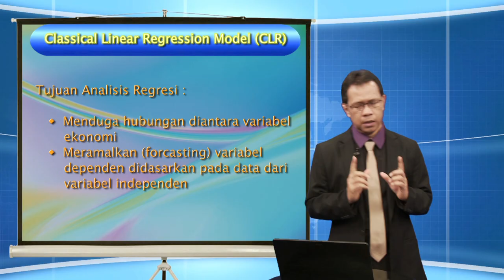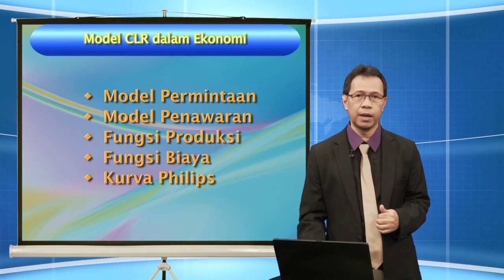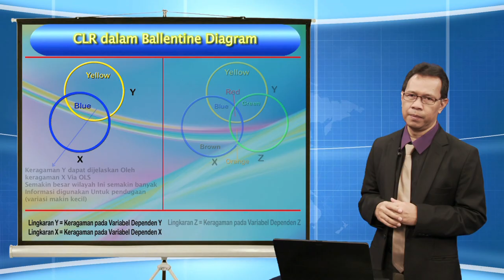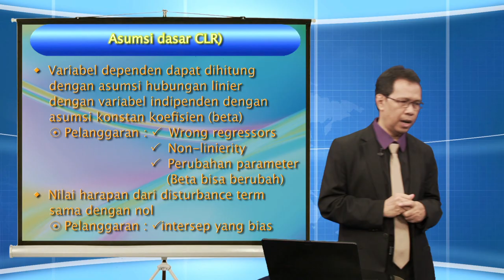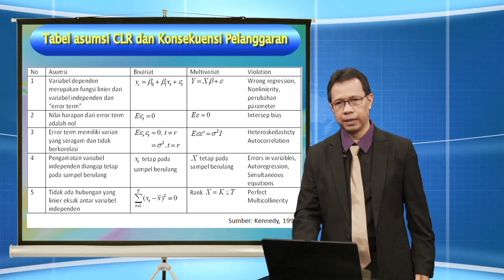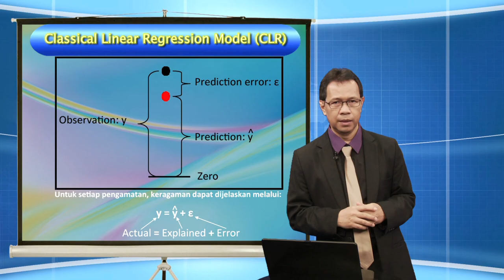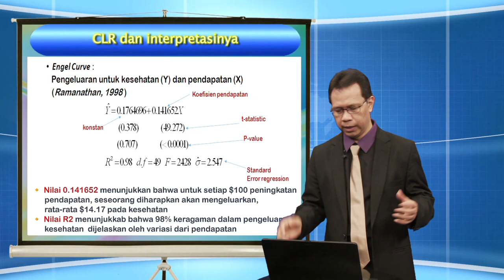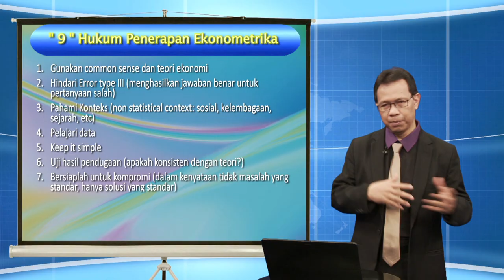ESPA4312 Ekonometrika - Regresi dan penerapannya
Regresi dan penerapannya
ESPA4312 Ekonometrika